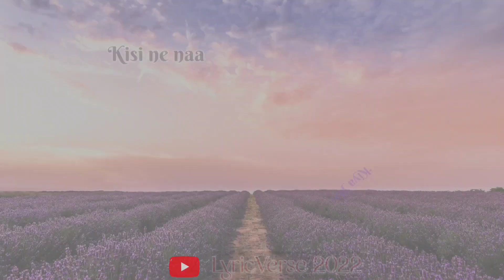❣️Kisi Ne Na Kiya Hai Jaisa Ishq Tera Mera | WhatsApp Status | Halka Halka✨ । Ayushman Khurana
Song Details

Title- Halka Halka (Single)
Singer(s)- Ayushmann Khurrana
Lyrics by- Ayushmann Khurrana
Music Label- TSeries
Feat. Ayushmann Khurrana & Amy Jackson

Song Lyrics

Tere ishq ka hi fitoor hai
Maine jo likha tha mita diya
Aur tujhko apna Khuda kiya

Tune kuch kiya to zaroor hai
Jis din se tu hai dikha piya
Maine saans lena bhula diya

Jism se rooh ka
Ik safar ho tum
Aakhiri saans mein
Ik umar ho tum

Duniya ki bheed mein
Mujhko bas tu dikhe
Kya main tumko dikhu
Kaho naa tum

Kuch ishq sa toh zaroor hai
Maine jagna sona bhula diya
Mujhe kya se kya hai banaa diya

Tu mere khoon mein
Beh raha hai kahin
Tu mere khwaab mein
Jag raha hai kahin

Meri har baat mein
Bas tera zikr hai
Kuch mere baare mein
Kaho na tum

Kisi ne naa kiya hai
Jaisa ishq tera mera
Main daudta aata hoon
Koi naam le jo tera

Kisi ne na kiya hai
Mere ghamon ki raat ka
Tu ujla savera –x2

Rehne do na nashe mein
Tum phero na nazar
Halka sa hi aaya hai
Abhi chaahat ka asar

Tu ujla savera

Tune kuch kiya toh zaroor hai

Kisi Ne Na Kiya Jaisa Ishq Tera Mera
Kisi Ne Na Kiya Jaisa Ishq Tera Mera Song Status
Kisi Ne Na Kiya Jaisa Ishq Tera Mera Status Kisi Ne Na Kiya Jaisa Ishq Tera Mera WhatsApp
Kisi Ne Na Kiya Jaisa Ishq Tera Mera WhatsApp Video
Status
Kisi Ne Na Kiya Jaisa Ishq Tera Mera Slowed And
Reverb
Kisi Ne Na Kiya Jaisa Ishq Tera Mera Slowed Status
Kisi Ne Na Kiya Jaisa Ishq Tera Mera Slowed Song
Status
Kisi Ne Na Kiya Jaisa Ishq Tera Mera Reverb Song
Status Kisi Ne Na Kiya Jaisa Ishq Tera Mera New Status
Halka Halka Status Halka Halka Song WhatsApp Status
Halka Halka WhatsApp Status
Halka Halka Song WhatsApp Video Status
Halka Halka Slowed Status
Halka Halka Slowed Song Status Halka Halka Slowed Song WhatsApp Status
Halka Halka Reverb Halka Halka Reverb Song Status
WhatsApp Status
WhatsApp Video
WhatsApp Video Status
New Trending
halka halka suroor hai rahat fateh ali khan lodi,
ye jo halka halka suroor hai lofi black screen status

IMPORTANT_NOTICE:-
🚫 Please do note copy this video without my permission because I do so much hard work it videos takes hours to edit.